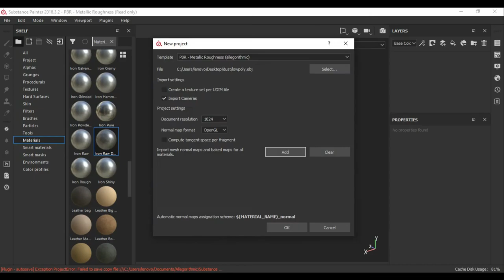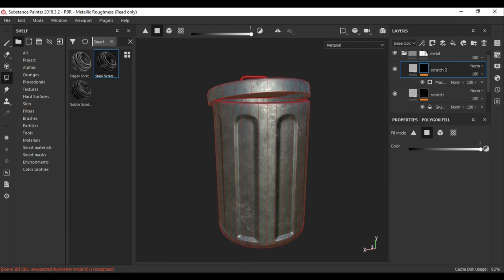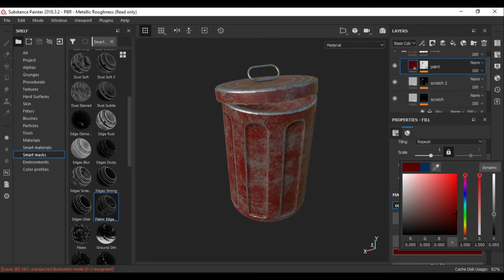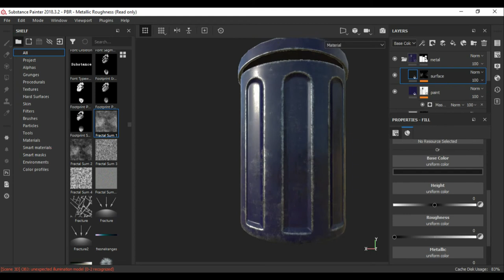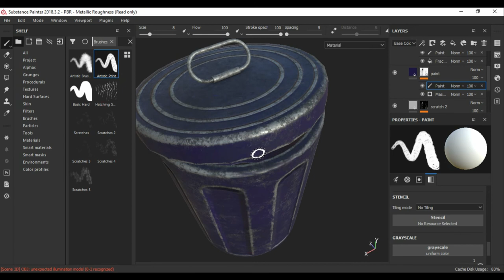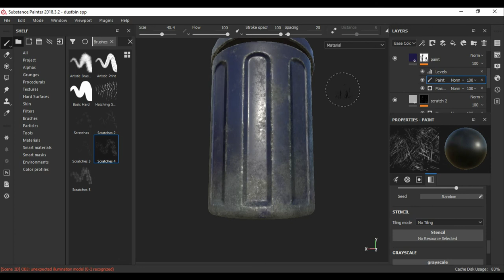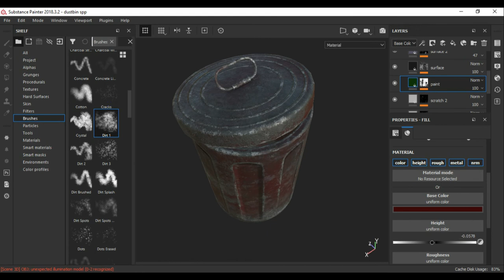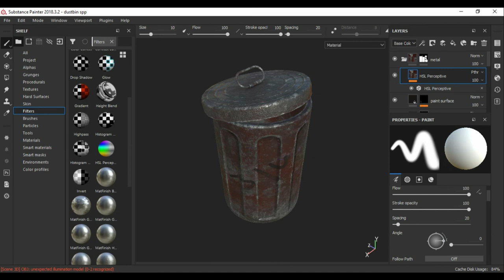Dustbin / Texturing in Substance Painter [Part_02]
Hi guys that's our latest video. its a speed tutorial of v Dustbin part_02 3d game  prop Which modeled in autodesk maya. and paint in substance painter